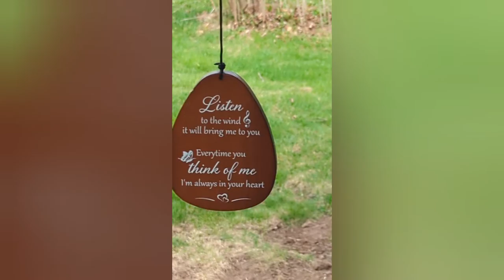Remembrance Wind Chime Unboxing by LMAIVE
Unboxing this lovely memorial wind chime.